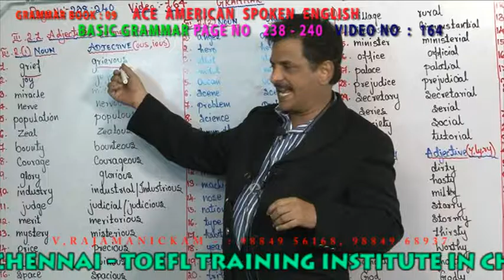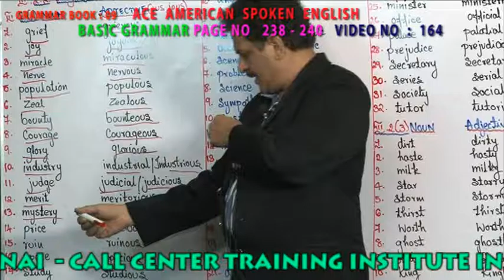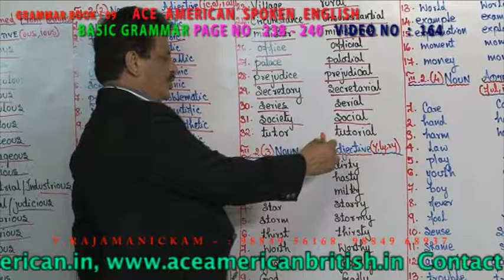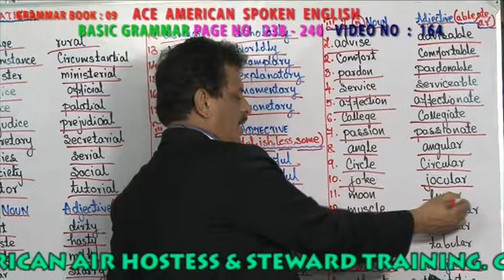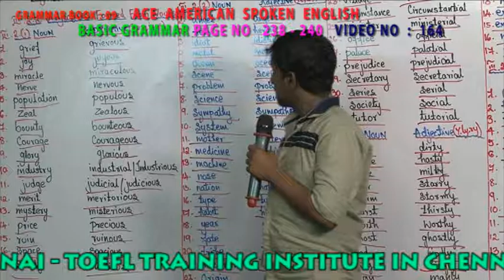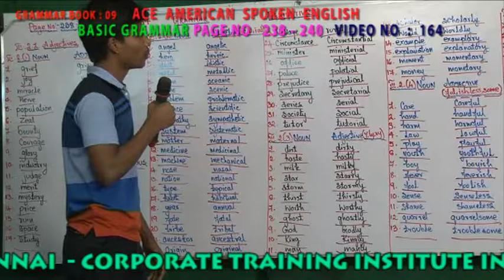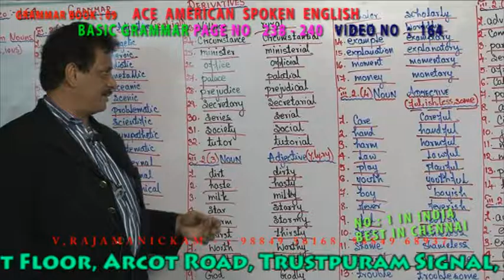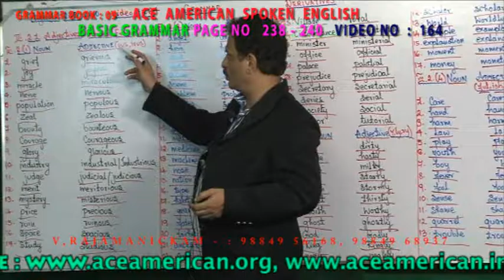BASIC GRAMMAR 9TH BOOK VIDEO NO 164